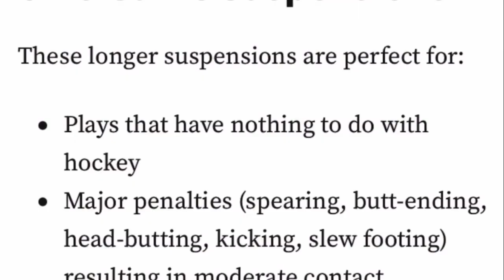Pat Maroon unsportsmanlike conduct on Mark Giordano - Tough Call Suspension Recommendation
Pat Maroon has a habit of doing dangerous things when his team is losing. This is another example. Slashing then roughing and crosschecking to the head and neck area all in a five second span, all to the same player, Mark Giordano.